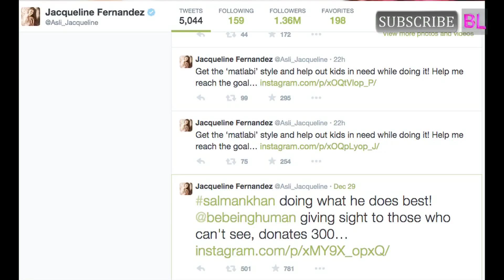Salman Khan donates 300 lenses to the disabled